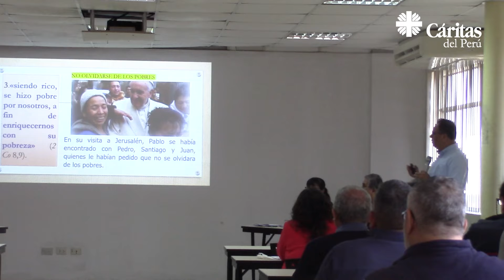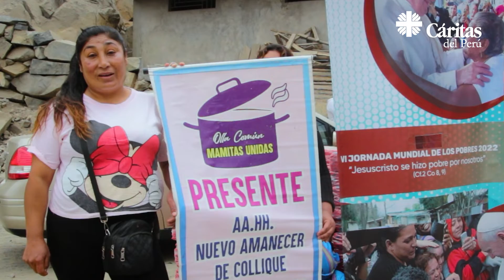Acciones de Cáritas para la VI Jornada Mundial por los Pobres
Video resumen de las actividades realizadas por Cáritas del Perú en el marco de la VI Jornada Mundial por los Pobres 2022: "Jesucristo se hizo pobre por nosotros" (Cf. 2 Co 8,9), que consistió en el panel foro, el 7 de noviembre, donde se reflexiona acerca del mensaje del Papa Francisco y la Jornada de Amor, el 8 de noviembre en tres ollas comunes ubicadas en el AAHH La Minas de Collique.
Cáritas del Perú siempre apoyando a los más frágiles, nuestra razón de ser.